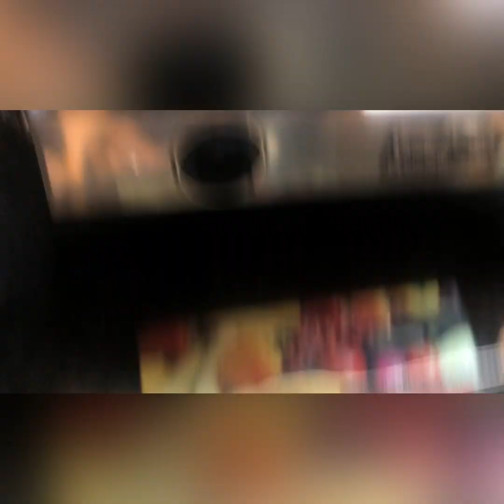Farali Franky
Farali Franky made from swaminarayan atta

For green chatni I use
Green chilli 🌶
Ginger
Peanut 🥜
Salt 🧂
Lemon 🍋 juice
Sugar
Coriander 🌿

Dr. Yesha Bhatt
Dr. Neha Bhatt